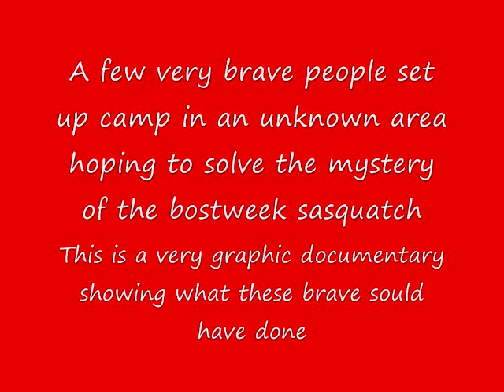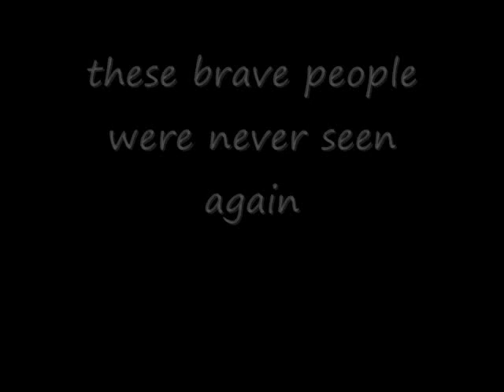The legend of the bostweek sasquatch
the long lost video of the bostweek sasquatch +31 views now back and better than ever